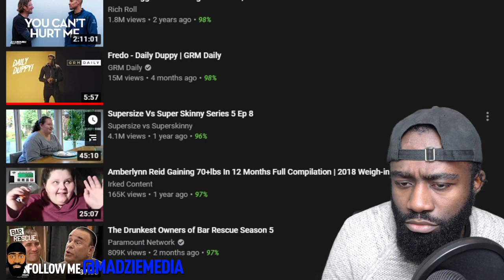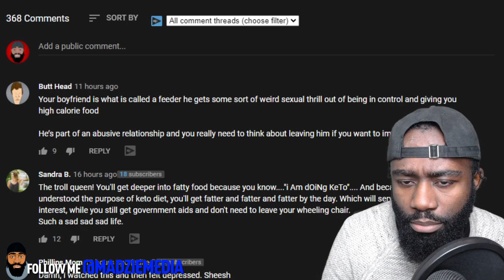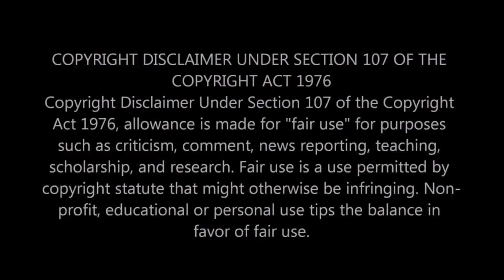DEJA VU NEW WEIGHT LOSS PLAN LIFE BY JEN (Jennifer Gwen Ann)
madziemedia